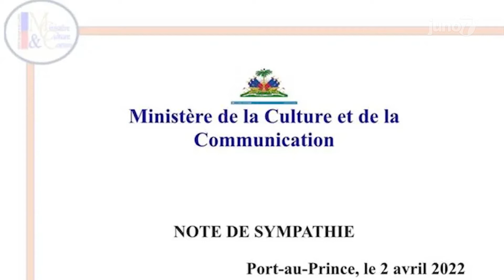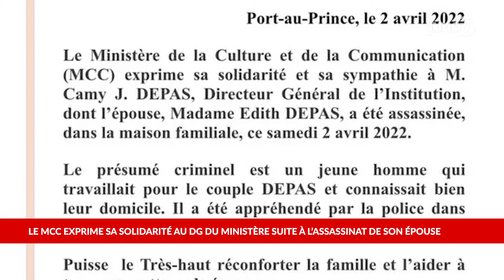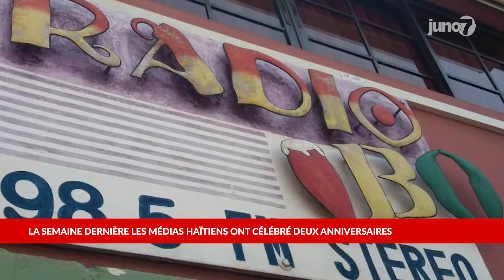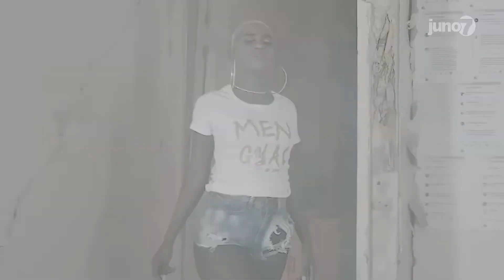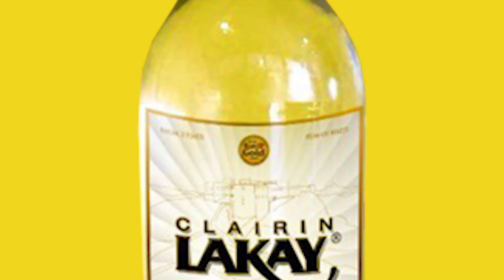Will smith démissionne des Oscars Les news du lundi 4 avril 2022